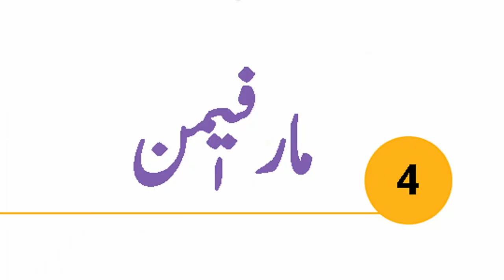Knowledge of Morphemes, Phonemes or Language is called? (In Kashmiri)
This video is about Morphemes, Phonemes in Kashmiri Language. Vowels If you want to know that what we call the knowledge of morphemes and phonemes in Kashmiri language, then watch this video.